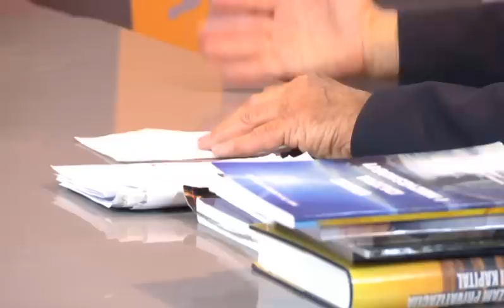GOVORNICA 17.06.2017 prof. dr Slobodan Komazec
Emisija Govornica
Gost: prof. dr Slobodan Komazec, ekonomski naučni savetnik
Autor: Mile Perić